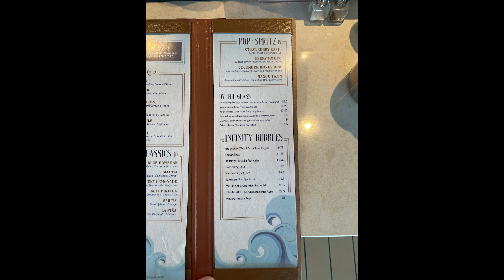2023 Disney Cruise Line Wish Lookout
for all your news, reviews and tips for anything Disney Cruise Line